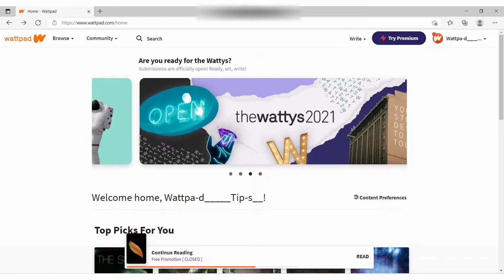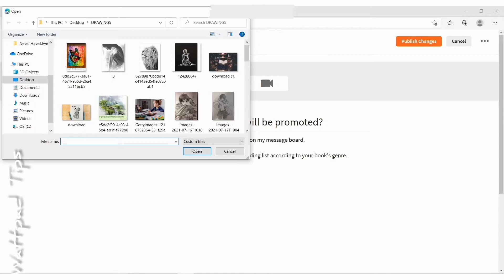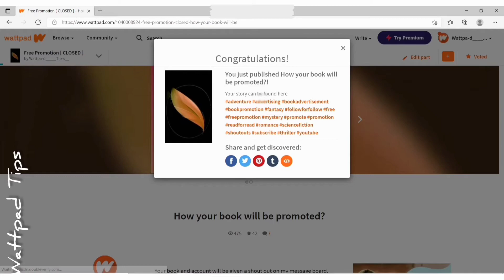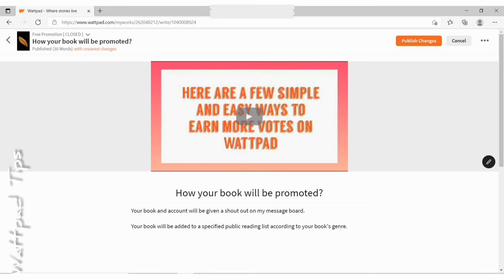How to add pictures/videos in your Wattpad Story from laptop/desktop? | Wattpad Tips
How to add pictures or videos in your Wattpad book from laptop or desktop?

How to add inline media from laptop/desktop?